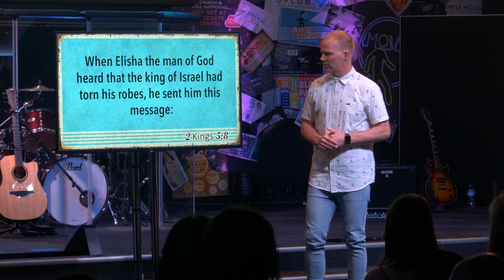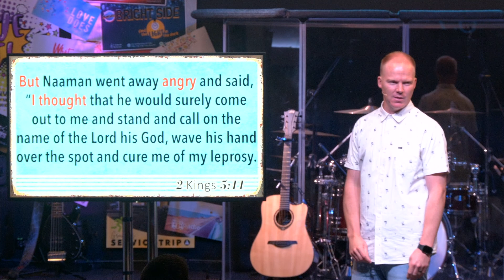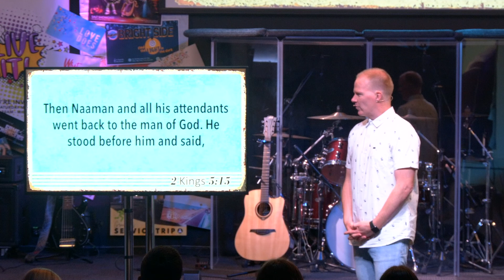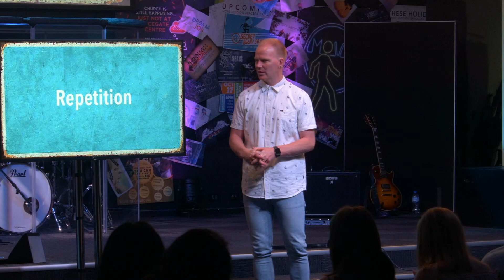The Value of Growth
GROWTH - A value that sparks life! What is hindering your growth?